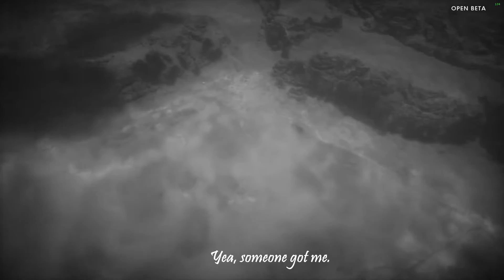Battlefield 1: Contrasnipe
This is the second part of my sniper adventure from bf1 beta.